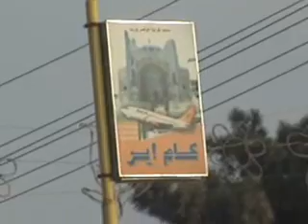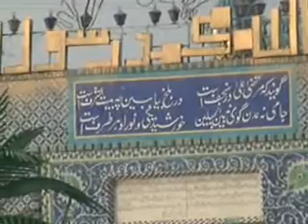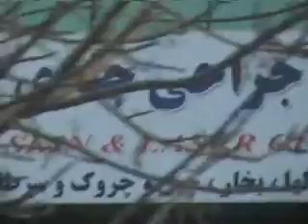Mazar-i-Sharif Construction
سیمای امروزی مزار شریف